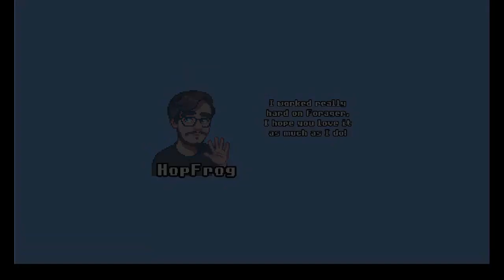Let's Play Minecraft #1193 [Deutsch] [HD] - Isaac Sarpong